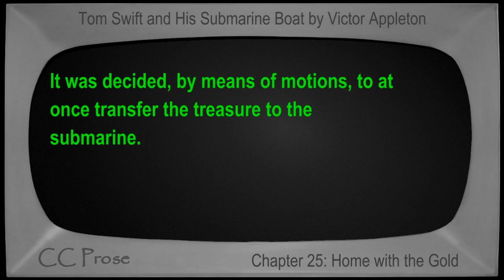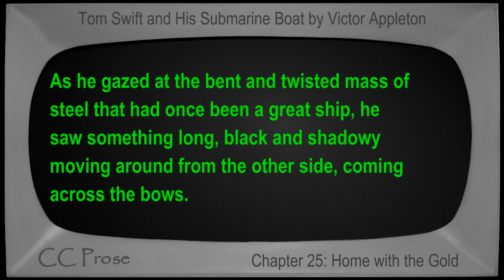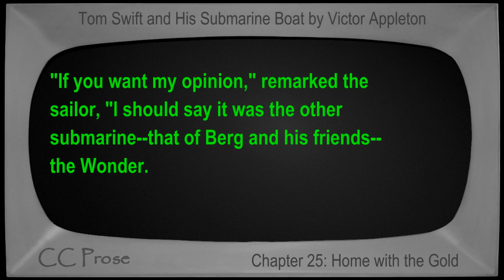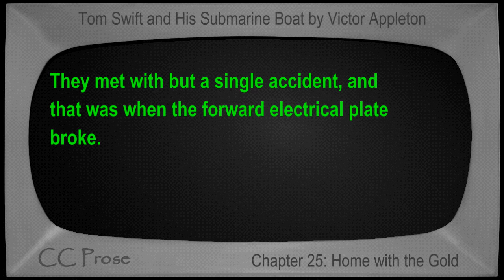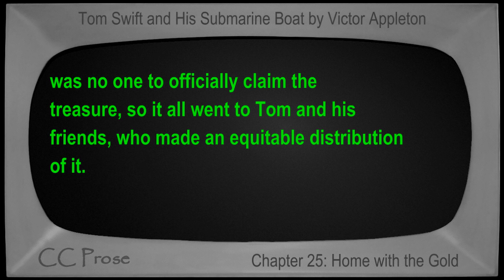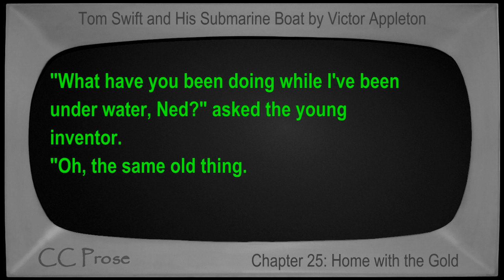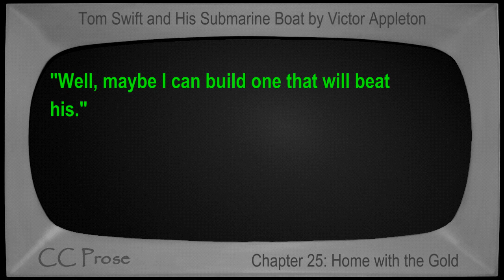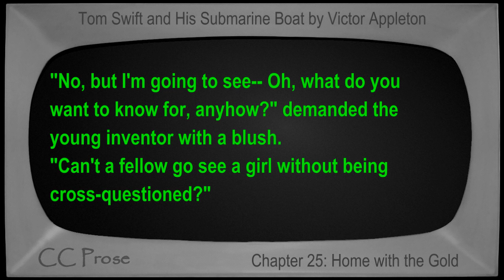Chapter 25 - Tom Swift and His Submarine Boat by Victor Appleton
Chapter 25: Home with the Gold. Book number 4 in the Tom Swift series. First published in 1910. Children's VideoBook with synchronized text, interactive transcript, and closed captions in multiple languages. Read by Mike Vendetti